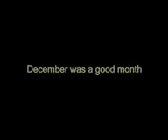Perth Skateboarding- Decemba 2007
Perth skateboarding. December skating filmed on a Sony vx1000